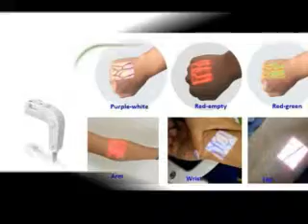Vein finder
Portable Handheld infrared vein detector, this help quickly and easy finder veins using infrared light to detect veins in real time - SIFSOF. CA. USA.